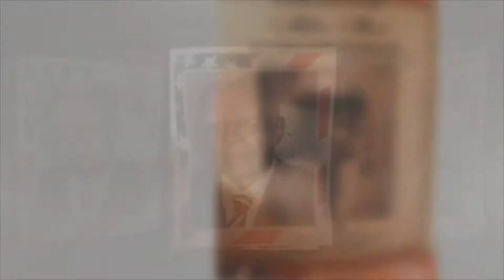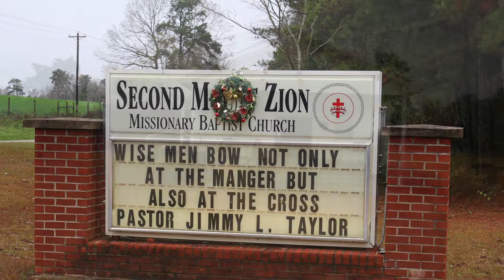Legacy - Milton Mixon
The passing of my grandfather, Milton Mixon inspired this documentary, curriculum, and campaign.  His love for his family is his legacy. He was the president of the first family reunion  that reunited the Mason and Murray Mixon brothers from Alabama.

Project Legacy is a multi-media business development curriculum for school age children. It generates income streams to support the creation of TMT S.T.E.A.M Learning Centers; that  provide academic enrichment opportunities during non-school hours for children, particularly students who attend high-poverty and low-performing schools. This social media, filmmaking, technology curriculum emphasizes cloud and collaborative workflows and  promotes sharing and managing files between multiple users to produce a documentary. The curriculum goals are to educate, develop, and celebrate the next generation of great American storytellers while providing a low cost high quality solutions for small businesses and organizations currently priced out of traditional marketing and promotional services. Student will showcase final works during the TMT Film Festival and several other social media platforms.